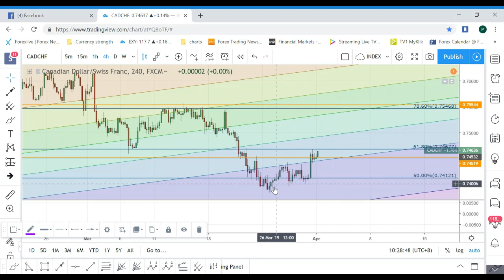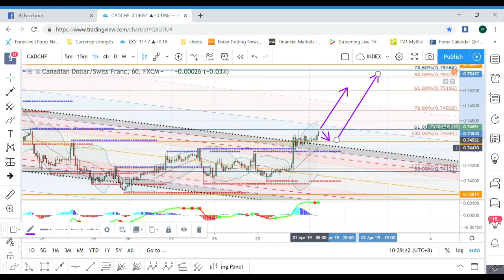01042019 CADCHF ANALYSIS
If you're interested to get rebates up to $8/ standard lot from XM, please open new account
If you want to trade stocks, share, CFDs, Gold, Oil etc. You may learn further here.
New account registration FBS : You can try FBS. NOw they're offering $100 no deposit bonus account. If you fulfill the criteria by trading 5 standard lots in the next 30 days, you can withdraw the $100 out.